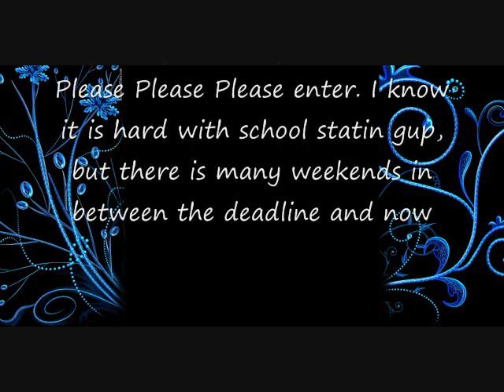Update on Disney Writers Contest.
So, I had a really bad day yesterday and so I decided to leave but this morning I woke up and am feeling a lot better! So, thanks to those (you know who you are) for helping me through last night). Sorry to those who entered if you message me I can tell you if you got through or not!

Hugs,
Anna

Tell me that you are one of my youtube subscribers or friends and I can follow you back!